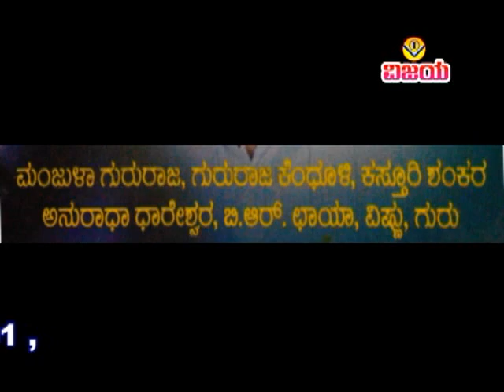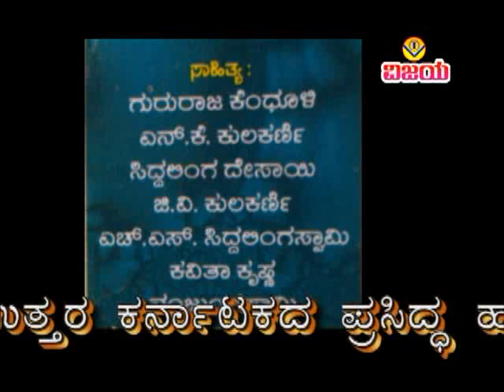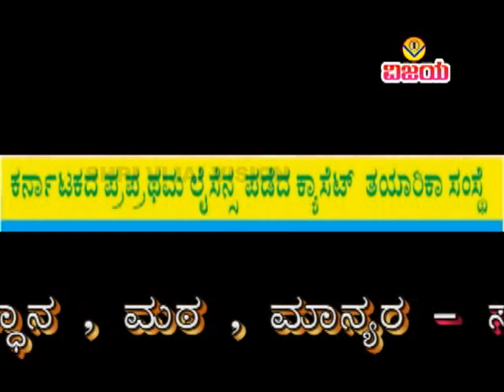08 ಎಲ್ಲಿರುವನು ಜೊತೆಗಾರ-ಜಾನಪದ ಗೀತೆ-ಮಂಜುಳಾಗುರುYELLIERUVANU JOTEGAR - FOLKSONG -MANJULAGURU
VRS-PSM 1608  YTV - 437
☆ ಎಂಥ ಚಂದ ಹುಡುಗಿ : ಉತ್ತರ ಕರ್ನಾಟದ ಜಾನಪದ ಗೀತೆಗಳು
☆ ಹಾಡಿದವರು : ಗುರುರಾಜ ಕೆಂಧೂಳಿ, ಗುರುರಾಜ ಹೊಸಕೋಟಿ, ಮಂಜುಳಾಗುರು ,ಬಿ.ಆರ್.ಛಾಯಾ ,   ವಿಷ್ಣು
☆ ಸಾಹಿತ್ಯ-ರಾಗ ಸಂಯೋಜನೆ : ಗುರುರಾಜ ಕೆಂಧೂಳಿ ,  ಗುರುರಾಜ ಹೊಸಕೋಟಿ
☆ ಸಂಗೀತ :  ಸಾಧು
☆ ಸಂಯೋಜನೆ  , ಸಂಕಲನ : ವಿಶ್ವನಾಥ ಇರಕಲ್ಲ
☆ ಸಹಕಾರ : ಪ್ರಕಾಶ ಶಾನಭಾಗ
☆ ಡಿಜಿಟಲೀಕರಣ : ಶ್ರೀನಿವಾಸ ಇರಕಲ್ಲ

☆ YENTHA CHANDA HUDUGI  :  NORTH KARNATAKA FOLK SONGS
☆ SUNG  BY : GURURAJ KENDHULI , GURURAJ HOSKOTI , MANJULAGURU
                        , B.R.CHAYA,  , VISHNU
☆ LYRICS & TUNES : GURURAJ KENDHULI , GURURAJ HOSKOTI  -
☆ ORGANISED , EDITED : VISHWANATH IRKAL
☆ CO ORDINATOR : PRAKASH SHANBHAG
☆ DIGITAL CONVERTION : SHRINIVAS IRKAL